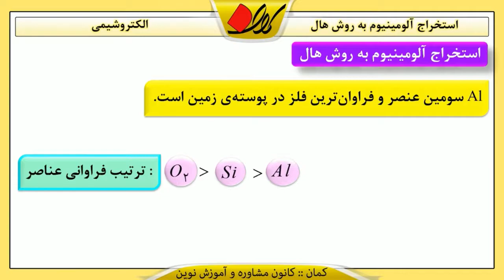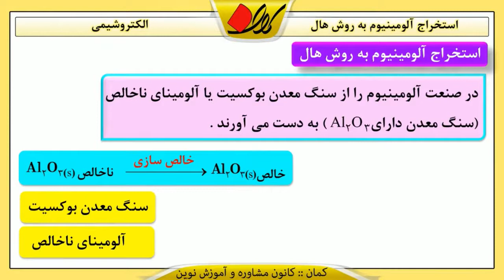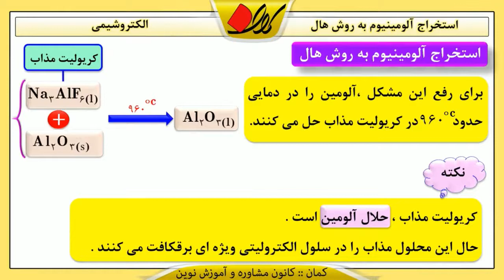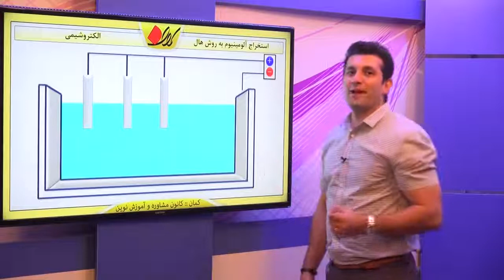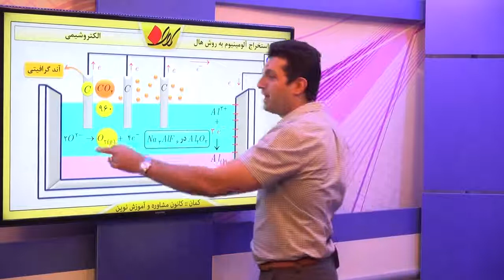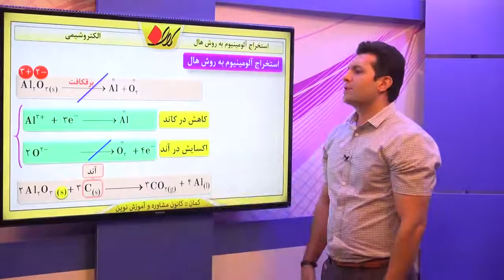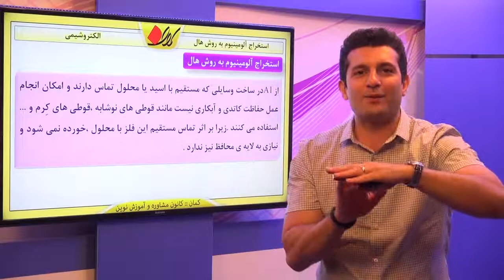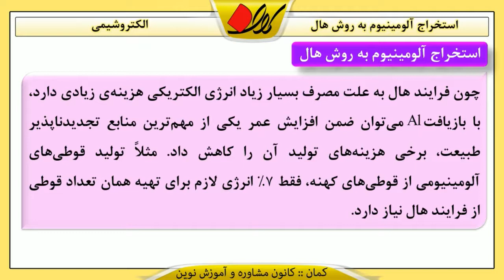شیمی پیش دانشگاهی الکتروشیمی چند نمونه از دستگاه های الکتروشیمیایی و الکترولیتی استخراج آلومی